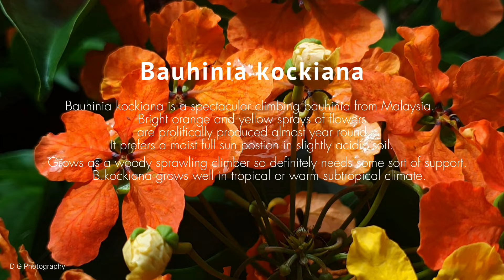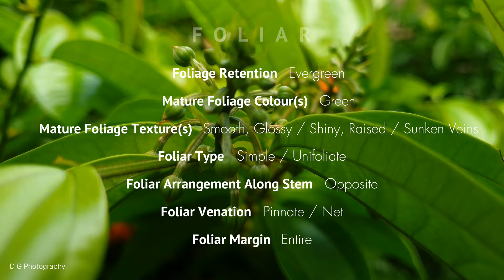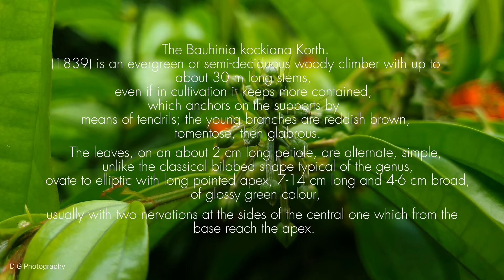Bauhinia kockiana - Information about the plant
Bauhinia kockiana -

Information about the plant

The species is native to Indonesia and Malaysia where it grows, climber, in the pluvial forests until it covers the crowns of the trees.

The genus is honoured to the brothers Jean (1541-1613) and Gaspard (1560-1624) Bauhin, Swiss botanists, due to the bilobed leaves; the species is honoured to the lieutenant governor of the Netherlands East Indies Hendrik Merkus de Kock (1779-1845).

Common names: climbing bauhinia, orange bauhinia, Kock’s bauhinia, red trailing bauhinia (English); katup-katup, ketup-ketup, bunga-merak (Malay).

The Bauhinia kockiana Korth. (1839) is an evergreen or semi-deciduous woody climber with up to about 30 m long stems, even if in cultivation it keeps more contained, which anchors on the supports by means of tendrils; the young branches are reddish brown, tomentose, then glabrous. The leaves, on an about 2 cm long petiole, are alternate, simple, unlike the classical bilobed shape typical of the genus, ovate to elliptic with long pointed apex, 7-14 cm long and 4-6 cm broad, of glossy green colour, usually with two nervations at the sides of the central one which from the base reach the apex.